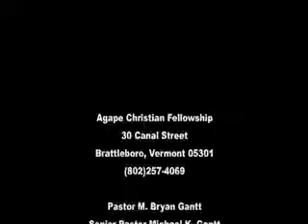Agape Christian Fellowship: I Am Not Ashamed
Agape Christian Fellowship: I Am Not Ashamed 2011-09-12